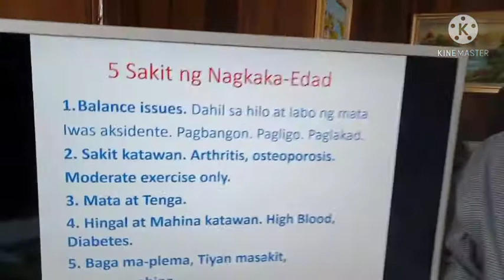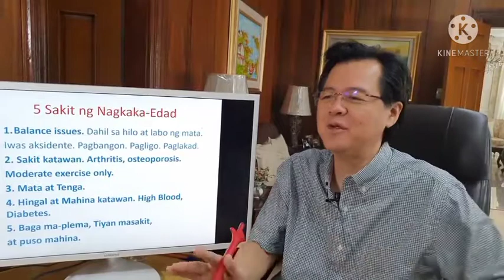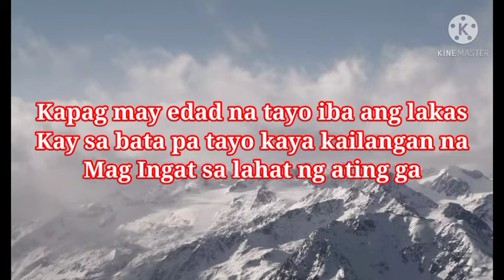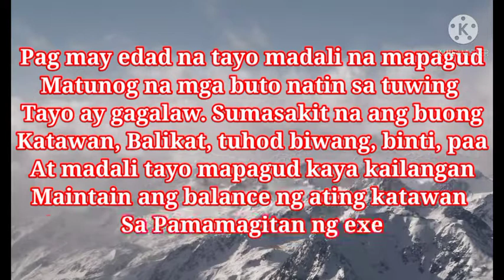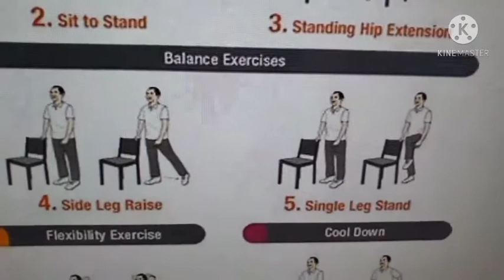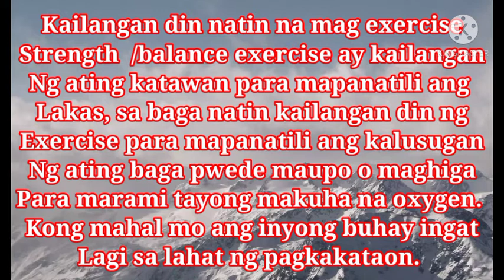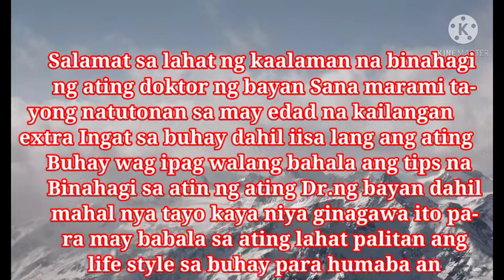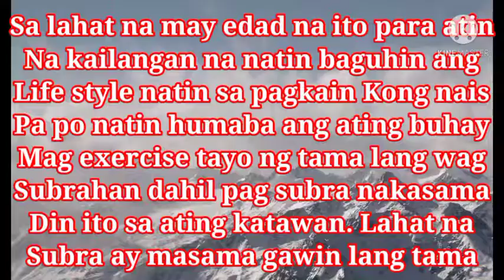5 babalang sakit sa nagkaka Edad 40 pataas / Doc Willie Ong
please support my you tube channel thank you...

dilbert wakat
dilbert TV Vlogs